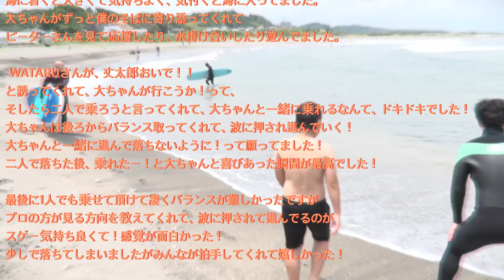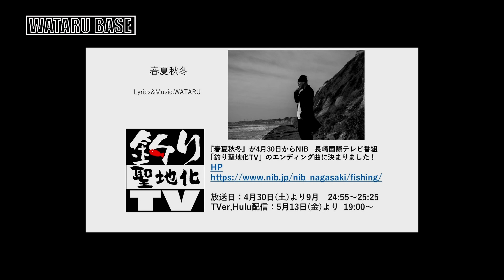Get stared! Surfing is fun!!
大ちゃん、そして飛び入り参加の小学生の丈太郎君、WATARU君と福井プロのレッスンでサーフインが出来るか？！